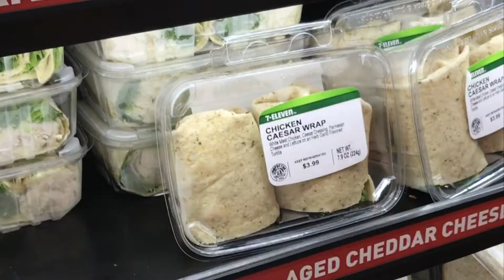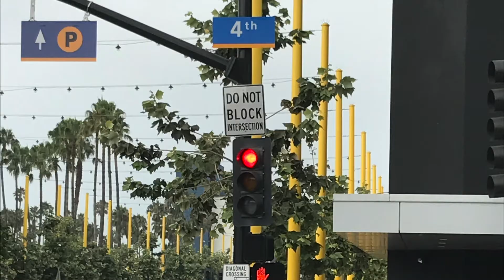Santa Monica: losing $2000+ camera gear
Australia to LA (Santa Monica) for a quick stop over before heading south Mexico.
this is also the start of my 6 week prep for my mens physique show on September 24th back in Melbourne.